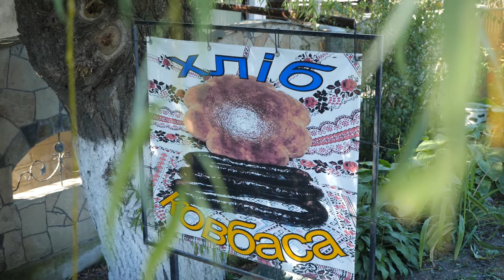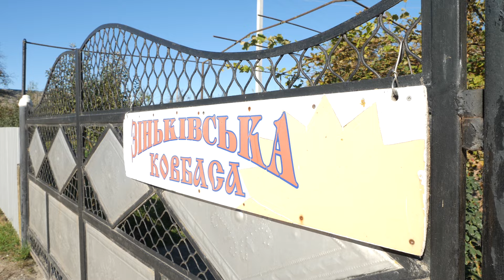Знаменита ЧОРНА КОВБАСА Зіньківська з Хмельниччини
Зіньків велике село на Хмельниччині. Колись тут жили козаки і євреї, зараз воно на устах, бо це батьківщина телезірок Алли Мазур та Олександра Загороднього. Але протягом століть це місце має й гастрономічну славу. Бо зіньківська чорна ковбаса для Поділля так само знакова, як, скажімо, мацик для Полісся або галушки для Полтавщини.

Ніхто навіть приблизно не знає, скільки століть її печуть у селі Зінькові Хмельницької області. Місцеві люди кажуть, що років зі триста щонайменше. Більше ніде у світі немає такої домашньої чорної ковбаси приготовленої повністю за старовинним рецептом. "Зіньківська ковбаса" занесена до енциклопедії гастрономічної спадщини України та до Хмельницького обласного переліку елементів нематеріальної культурної спадщини.

Видаю пароль: якщо хочете привезти додому з Зінькова найкращий подарунок, зупиняйтеся біля двору, який всі тут називають «дві верби». В обійсті Василенків вже вже кілька поколінь готують чорну ковбасу. Валентина Василенко зараз усе покаже і розкаже.

СКЛАДНИКИ:
50 кг свинини (частково сала)
2,5 кг часнику
100 г меленого перцю
50 г меленого коріандру
650 г солі
500 мл води

Дизайн обкладинки та ілюстрації від @ira.leo.artist